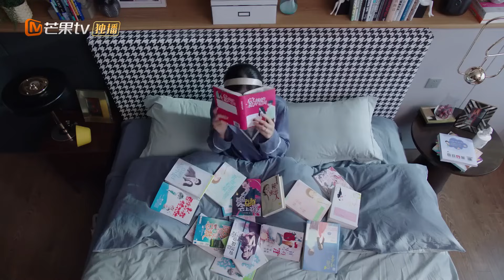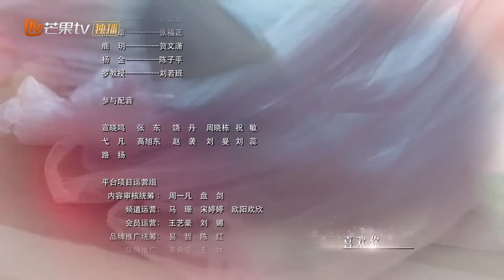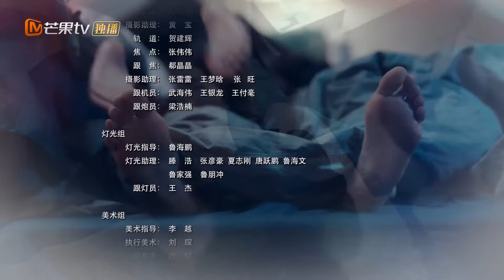| ابدأ مجدداً Begin Again | الحلقة 12 | MangoTV Arabic